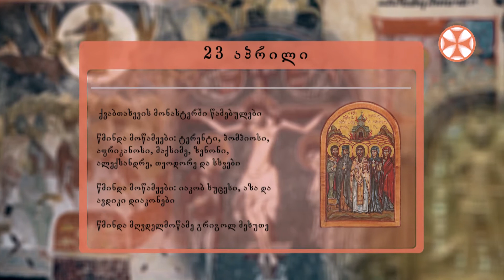საეკლესიო კალენდარი (23 აპრილი, 2022 წ.)